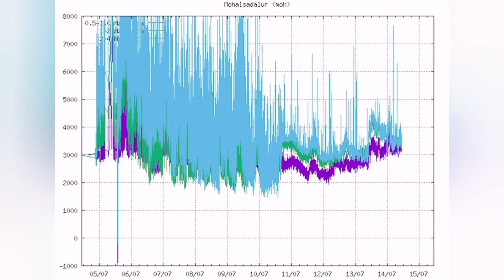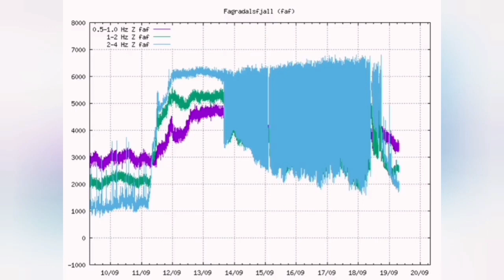Huge Boulder Fell Into Lava Pool Of Iceland Litli-Hrútur Fagradalsfjall Meradalir Volcano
The eruption started around 16:40 on July 10. Then a crack opened, whose main direction is approx. N30°E from the eastern slope of Litla-Hrút with a direction towards Keili. The crack was in four diagonal pieces with a combined length of 700-800 m.

The eruption increased during the first hours and probably reached its peak around 21. Then it started to reduce again. When it was at its peak between 19 and 22 it was considerably more powerful than the initial phase of the eruption in August last year and many times more lava flow than in the initial phase of the eruption in 2021. Gas emissions were high and vegetation was burning at the edges of the lava.

The eruption subsided significantly on the night of July 11, and the activity moved mostly to one crater north of the middle of the fissure, 300-400 m northeast of Litla-Hrút. The lava flows to the south, along Litla-Hrút and out onto the lava to its east.
Lava flow measurements

A group from the Institute of Natural Sciences and the Institute of Earth Sciences flew over the eruption centers around 18 yesterday, on July 11, and took vertical aerial photographs of the lava with the Natural Science Institute's Hasselblad camera. A land model has now been created based on the images and by comparison with a land model (Iceland's DEM), a difference map has been calculated that shows the thickness of the lava. The results of the measurements are that at 18, about 25 hours after the start of the eruption, the volume of the lava was 1.7 million m3, which corresponds to the average lava flow during these 25 hours being about 18-20 m3/s. The flow was highest the night before and probably the maximum flow was over 50 m3/s. The lava flow was probably close to 15 m3/s on the afternoon of July 11th.

Measurements of chemical composition

The lava that came up at the beginning of the eruption at Litla Hrút is of a similar type to the lava that came up at the end of the 2021 eruption and the one that erupted in August last year. For example, the concentration of MgO is comparable and the ratio of K2O/TiO2 is almost the same (see graph). The lava also contains crystals that shed light on changing crystallization conditions.

Chemical composition of lava:
MgO wt.% = 8.5
K2O/TiO2 = 0.26

The chemical composition of the gas is also comparable to that at the beginning of the 2022 eruption, with a relatively high concentration of carbon dioxide (CO2) that probably accumulated in the run-up to the July 10 eruption.

Gas emission

5.4 – 11.5 ktons / day SO2
7.1 – 15 ktons / day CO2

These results therefore indicate a connection with the eruption that characterized most of the 2021 eruption, but also the eruption that erupted in 2022. What the exact relationship between these eruptions is calls for more detailed research. It is interesting to note that there is no immediate bubble similar to the one that occurred during the initial phase of these events in March 2021.